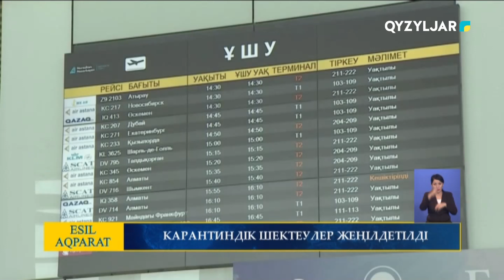КАРАНТИНДІК ШЕКТЕУЛЕР ЖЕҢІЛДЕТІЛДІ